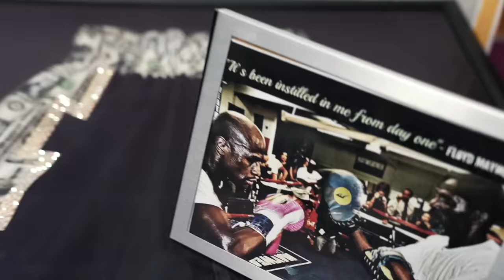WELCOME TO LAS VEGAS ! (On fait la guerre chez Mayweather TMT)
Merci à tous pour le soutien, on se donne rendez-vous ce jeudi 22 février 2024 au zénith de Paris ! 🥊🔥